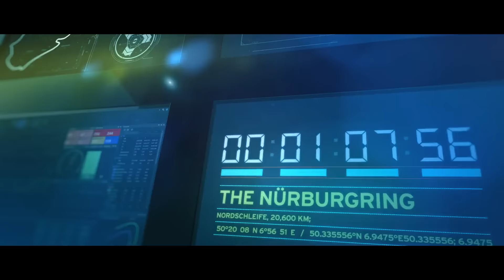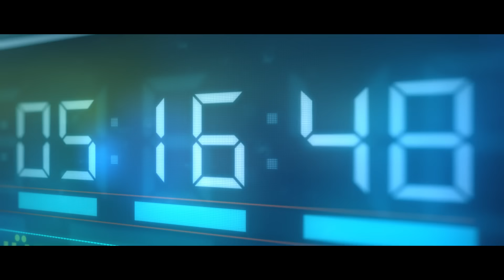Huracán Performante: Sculpted by the wind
The highest performance and achievements on track reflected in its name: Huracán Performante. New lightweight technologies, active aerodynamics with aero vectoring (the ALA system, “Aerodinamica Lamborghini Attiva”), a new set-up of chassis.